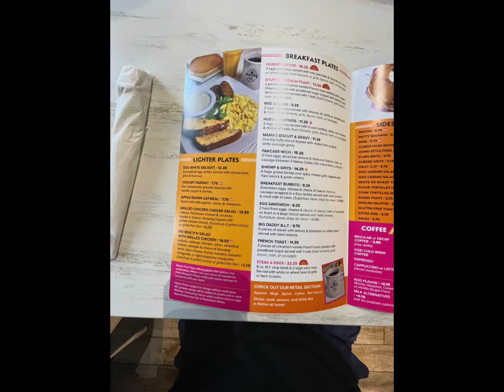Native Cafe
45A Via De Luna Drive Pensacola Beach Florida 32561